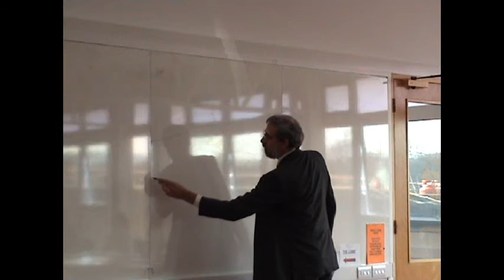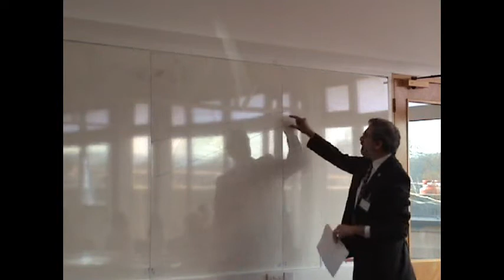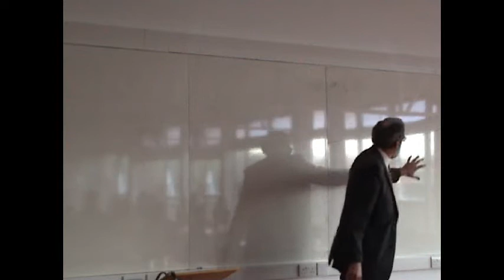Jon Lane - Water & Sanitation Symposium 2011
Jon Lane, Executive Director, Water Supply and Sanitation Collaborative Council (WSSCC)